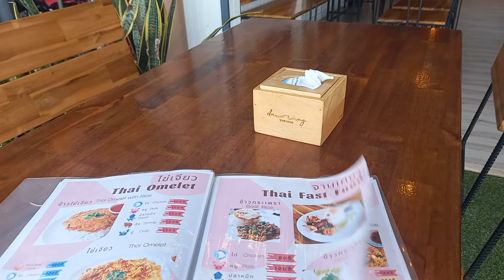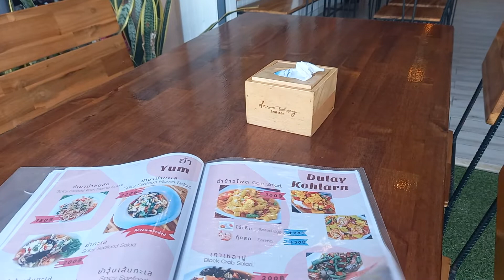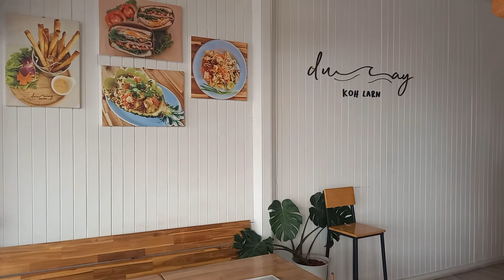Dulay Kolarn Restaurant, Ko Larn, Thailand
DuLay Koh Larn